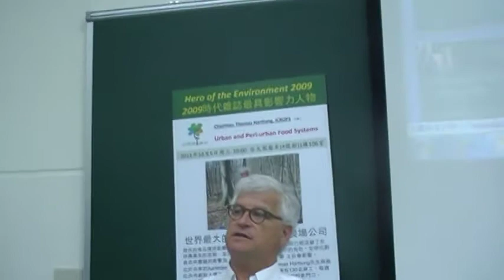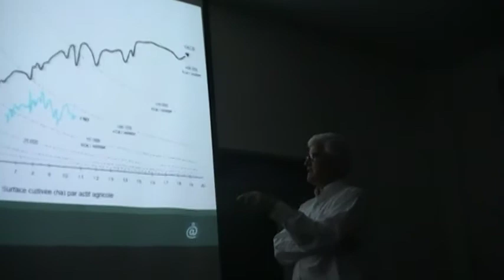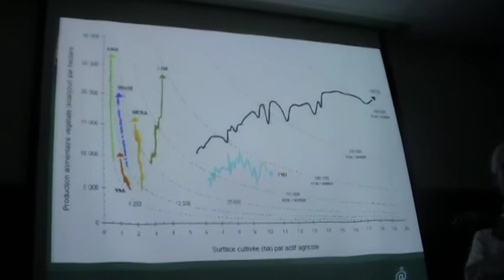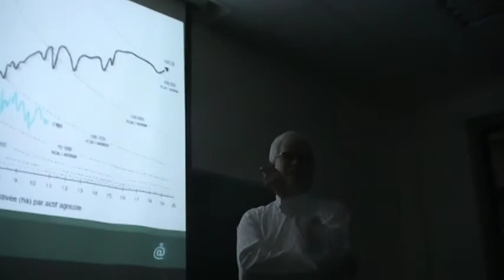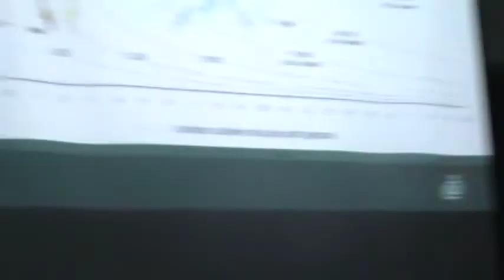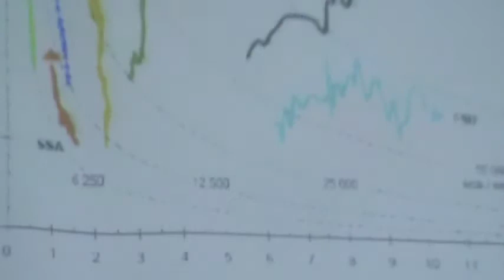台大園藝系陳開憲詢問由傳統耕作到有機的轉換時程MOV05c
2009時代雜誌最具影響力人物湯馬士哈同 來台呼籲都市農村化

CSA 臺灣社群支持協會 楊政宏 John-Yang Thomas-Harttung aarstiderne.com